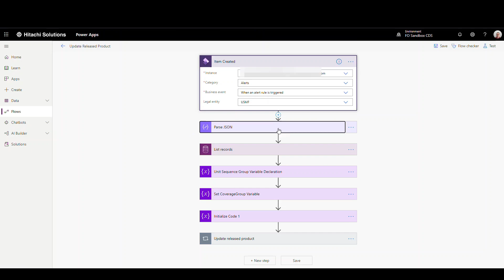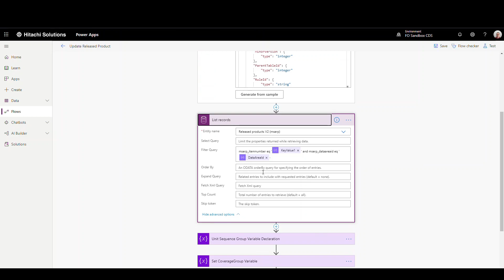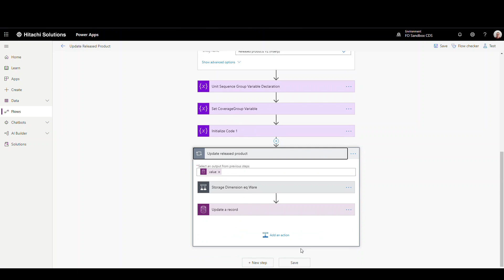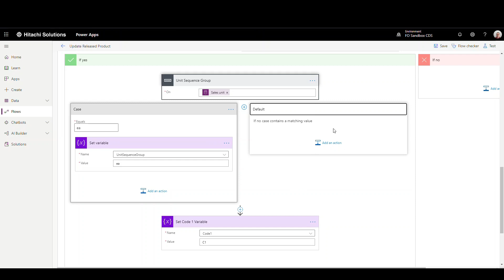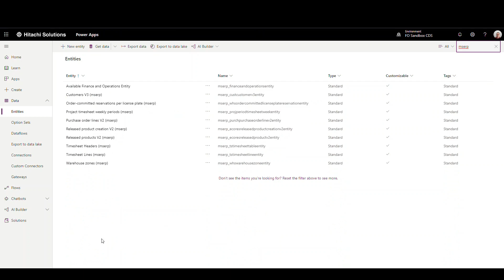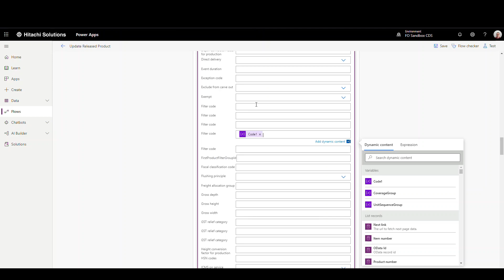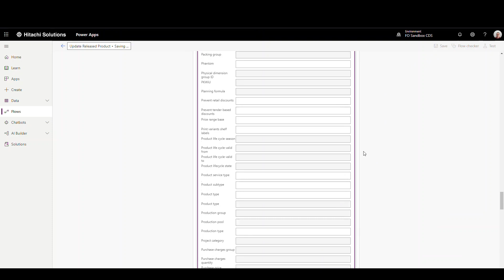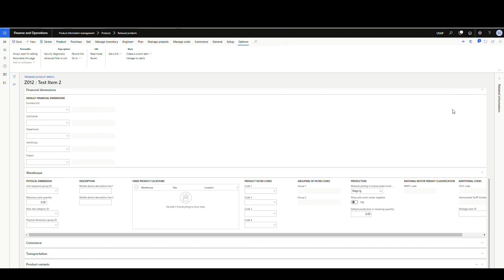Using Power Automate to default fields in Dynamics 365 Finance and Operations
If you have been working with Dynamics 365 for very long you have probably at some point or another have had to default a field or fields on a form.  Normally what you have to do is work with a developer to add the defaulting logic to the form.

What we are going to look at today is how we can satisfy the customer's requirement without using any code.  Instead we will use power automate to update the fields after the record has been added.

If your curious about how to setup virtual entities in Dynamics 365 Finance and Operations take a look at this blog post.